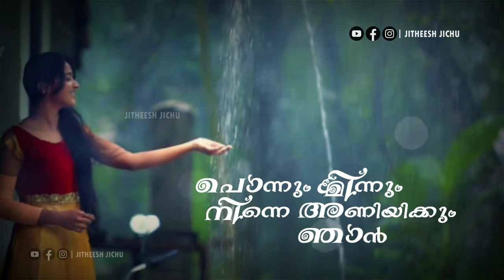Eeran Megham Poovum Kondu Motion Picture Whatsapp Status